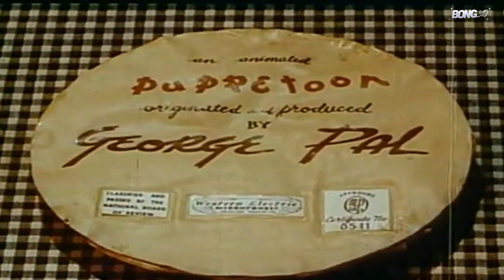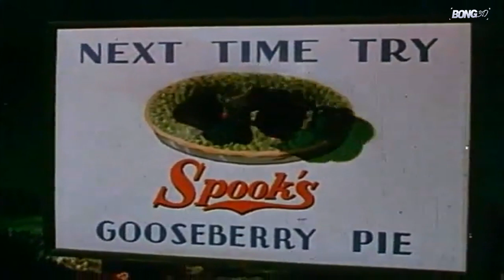El retrovisor | Jasper y la casa encantada (1942)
Jasper and the Haunted House es un cortometraje animado estadounidense de 1942 de la serie Madcap Model de George Pal. Es una entrada temprana que presenta a los populares pero controvertidos personajes de Paramount Puppetoons, Jasper y su amigo / némesis, el Profesor Espantapájaros y Blackbird.